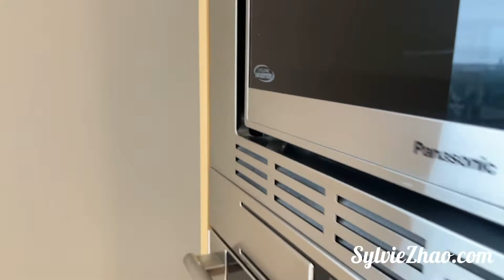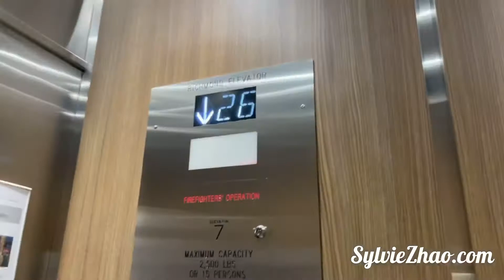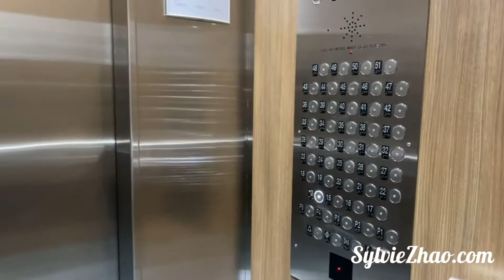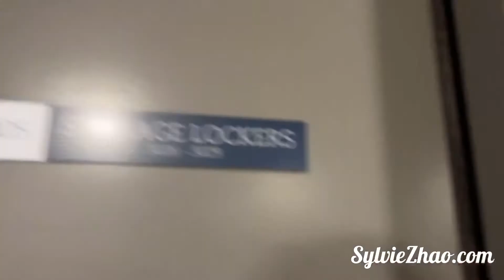加拿大温哥华｜新伟地产实景看房 | 素里市中心高层公寓 Canada Great Vancouver | Showing tour ｜ Surrey Center Highrise Condo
2 Bedrooms/2 Bathrooms | 1081 sqft